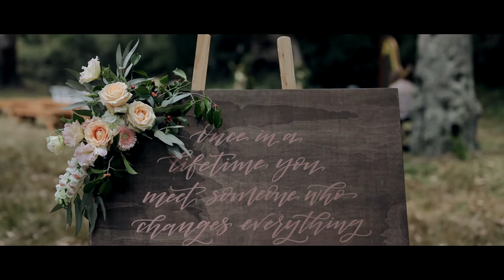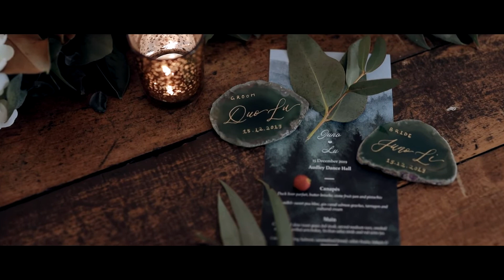Juno & Duo | Wedding Trailer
紅 袖 映 畫 出 品
Red Sleeve Studio Presents